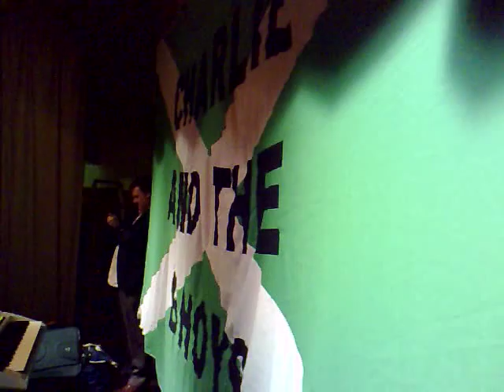Lisbon Lions in Leicester with Charlie and the Bhoys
Lisbon Lions Bertie Auld and Tommy Gemmell in Leicester with Charlie & the Bhoys Feb 2008